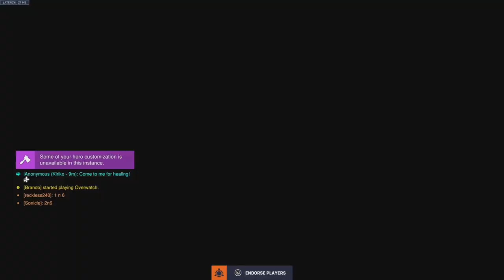OW2: Reaper Things